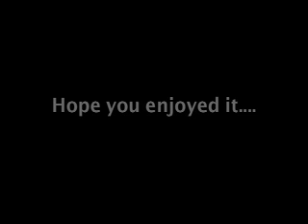Spider-Man Music (from 1960s cartoon) - "Spidey Swing 1"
As a kid, I used to LOOOOOVE the background music from the "Spider-Man" 1960s cartoon. Unfortunately, most of the original music has yet to be found (or may be lost forever). Although NOTHING could ever touch the original scores, I did my best to re-create one of my favorites. I call it "Spidey Swing 1".

Hope you enjoy this labor of love and my homage to the series!